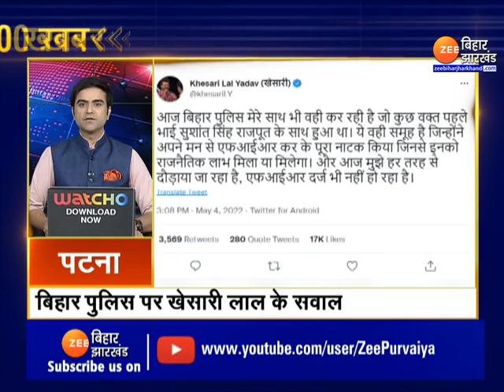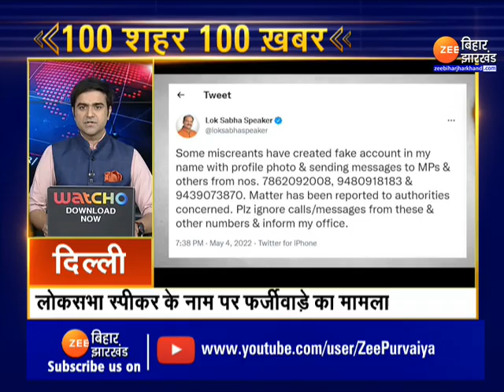Fast News | Nonstop News Today | 100 शहर 100 ख़बर | 100 city 100 News । latest news । news